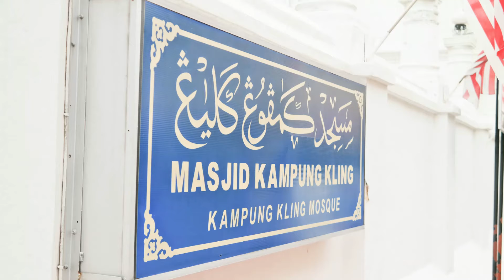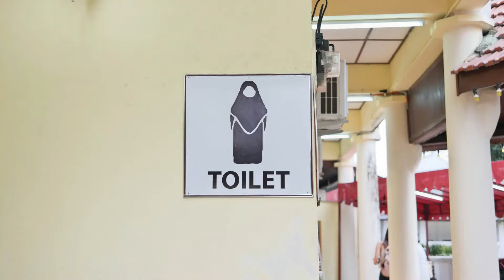[사진만있는여행기]문화 도시 말라카 투어, 말레이시아 여행(2015년)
※연관 콘텐츠

 - MUSIC
*Antarctica - Audionautix
Audionautix의 Antarctica에는 크리에이티브 커먼즈 저작자 표시 4.0 라이선스가 적용됩니다.

Kevin MacLeod의 Chee Zee Beach - Latinesque에는 크리에이티브 커먼즈 저작자 표시 4.0 라이선스가 적용됩니다.

※해당 정보는 2015년의 여행을 기준으로 작성
-당시 할인가로 1인 230링깃(약 67,000원) 결제, 유적, 사원 구경과 트라이쇼 및 유람선 탑승 코스
-쿠알라룸푸르→말라카 편도 2-2.5시간 소요
-날씨가 덥고 습하니 통풍 잘 되는 옷, 편한 운동화와 챙 넓은 모자, 선글라스 착용 추천